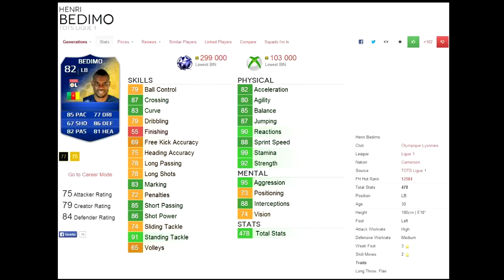Fifa 14 Ultimate Team - The Bedimo Wager/PinkSlip!!!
The Bedimo Wager!
Scalaneo vs Hokage

The winner of Bedimo on the Giveaway day6 was on PC so i decided to do a wager and put Bedimo on the line so people can win it from me.

Check the game!!!
Scalaneo